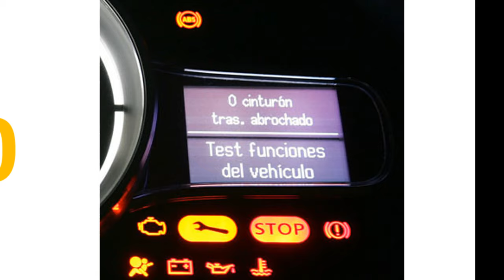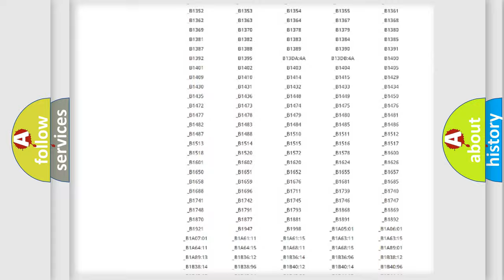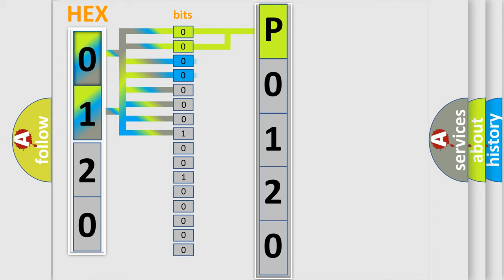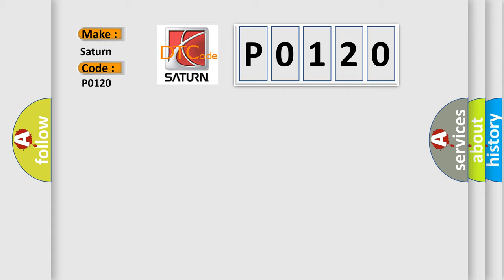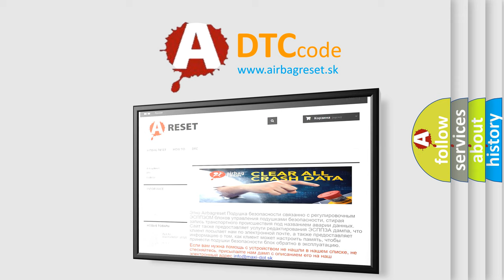DTC Saturn P0120 Short Explanation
Contents:
0:21 Basic DTC analysis according to OBD2 protocol standard.
1:48 Insight into programming
2:58 A diagnostically understandable description of the Diagnostic Trouble Code
3:05 Basic error definition

Make:
Saturn
Code:
P0120
Definition:
No Communication With Body Control Module
Description:
Cause:
 BCM Class 2 circuit is open,shorted to ground or to B+ BCM ignition power circuit has a high resistance condition BCM main ground circuit(s) has a high resistance condition BCM (module) may have failed and is pulling the circuit low